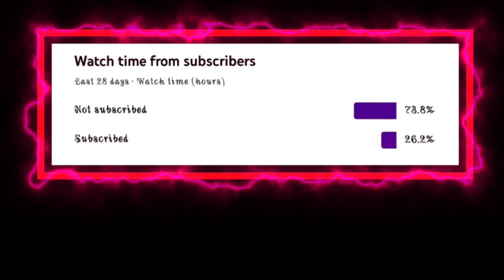Weakness⚡30fps |5 fingers + Gyroscope • Pubg Mobile/BGMI Montage.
Played on Mobile
5 fingers CLAW